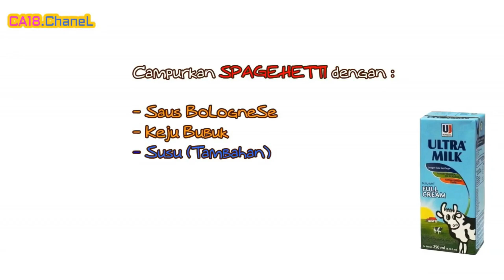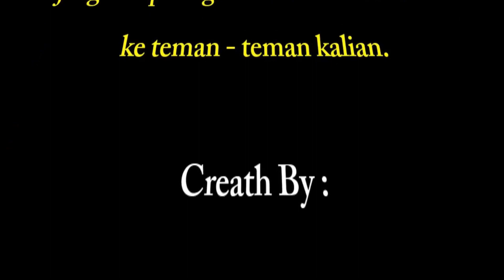Masak SPAGHETTI LA PASTA dengan Saus BOLOGNESE dan KEJU Bubuk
Di vidio kali ini saya dibantu istri akan Review Spaghetti dengan Cheese Bolognese Souce, untuk menambah Rasa disini saya tambahkan sendiri Susu Ultra cair, Keju Parut dan untuk Garnis saya tambahkan Tomat dan Daun Parsley serta Daun untuk Hias supaya lebih cantik.

silahkan tonton Vidionya sampai Habis ya

Backsound : Kazoom - Quincas Moreira (Youtube audio)